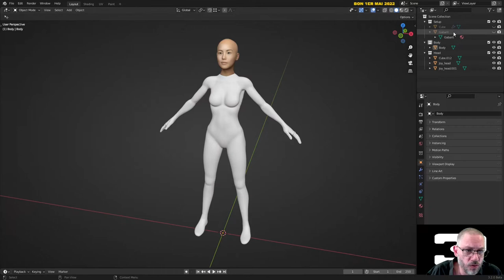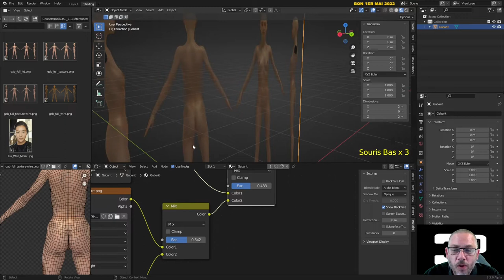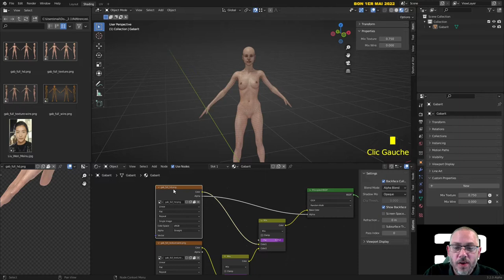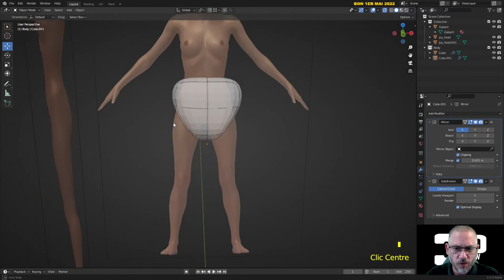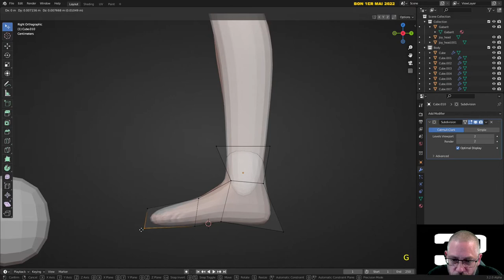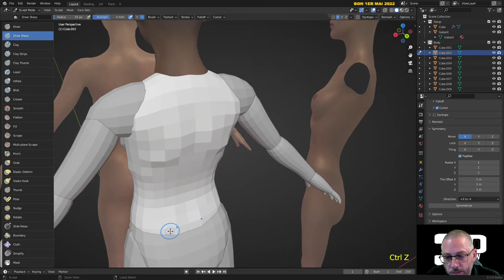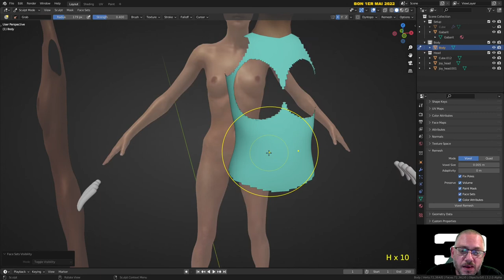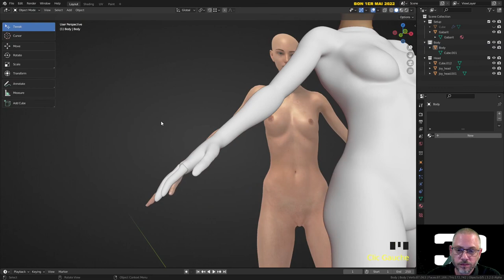ABA 2022 - Blender - Avatar 2.1 - 1/3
Voici la première partie du tuto sur la création d'un personnage animé avec Blender 3.2.

00:00 Introduction
01:16 Lancement en Mode Administrateur (Windows)
03:35 Organisation des Layouts
06:06 Rappel des bases de contrôle de la vue 3D
07:15 Création du Gabarit avancé
47:13 Création de la tête avec Avatar SDK
1:05:50 Modélisation du corp Low Poly
2:22:31 Remesh du corp
2:27:02 Sculpture du corp Phase 01